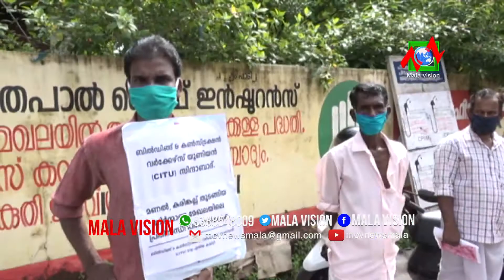മാള ഏരിയ കമ്മിറ്റിയുടെ ആഭിമുഖ്യത്തില്‍ ബി ജെ പി സര്‍ക്കാരിന്റെ തൊഴിലാളി ദ്രോഹ നയങ്ങള്‍ക്കെതിരെ മാള